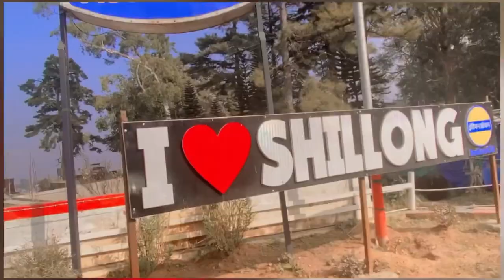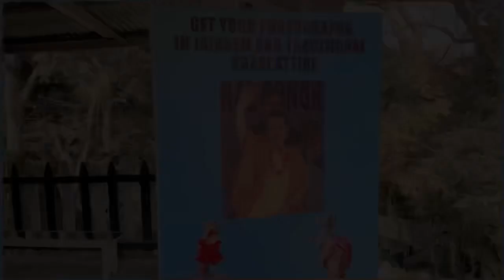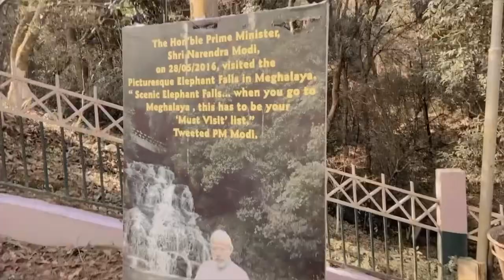Road trip Shillong to Cherrapunji (sohra) | Ep 4 exploring north east India | elephant falls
Duwan sing syiem viewpoint
Nohkalikai falls

Cherrapunji also known as sohra
Always cloudy and rainy weather even in dec it’s super cloudy and weather is cold

We opted homestay and Nalgre homestay and it was average and room was clean and food was ok ok
We spent one night
Then we went to another destination called krangsuri water fall and dawki lake in Meghalaya
Check out my another YouTube video  next episode for more about this.